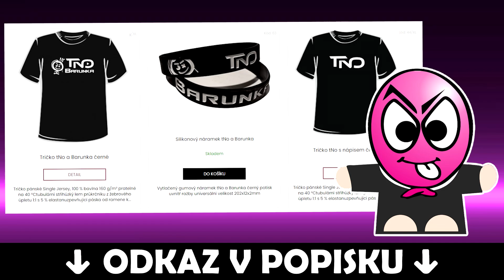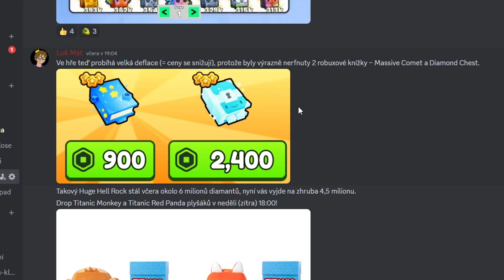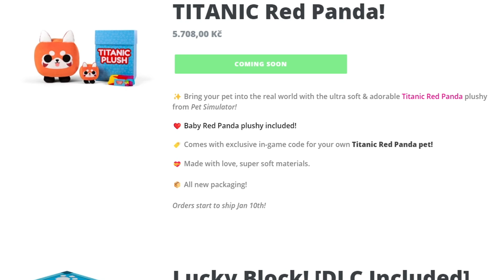NOVÝ TITANIC a HUGE PLYŠÁCI 🤑 NOVÉ VLAJKY a NERFNUTÉ PŘEDMĚTY 😱 LEAKY, NOVINKY 🐾 PET SIMULATOR 99